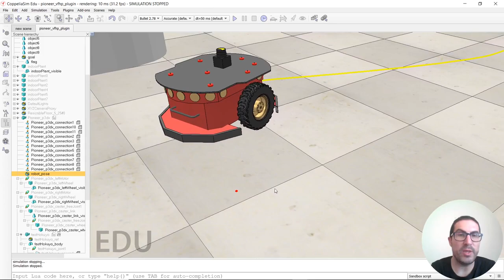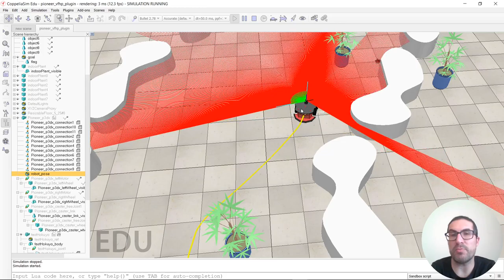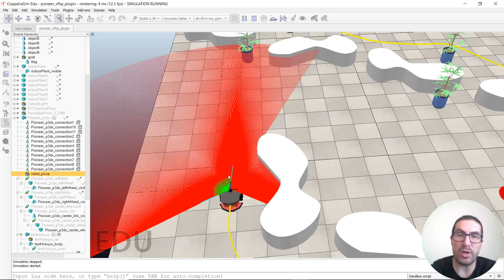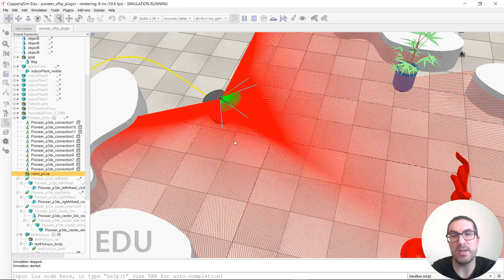Demostración del Plugin del Algoritmo VFH+ (demo) | CoppeliaSim (V-REP)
Este vídeo explica cómo usar el plugin para CoppeliaSim del algoritmo VFH+. Buscas soluciones?
Este vídeo forma parte de un conjunto de video tutoriales usados en asignaturas de Robótica Móvil en la Universitat Politècnica de València.